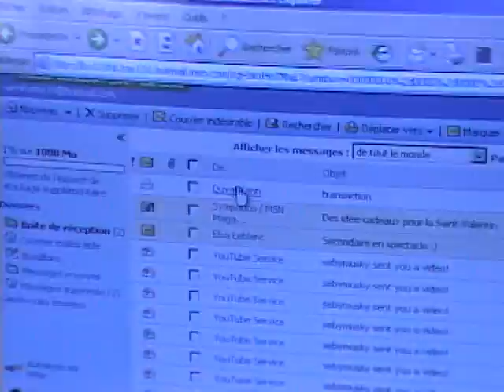Commerce alternatif partie4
Un petit documentaire qui dénonce les pratiques traditionnelles du commerce et propose une alternative équitable.
Réalisé par Marie-Ève Courchesne et Samuel Bergeron